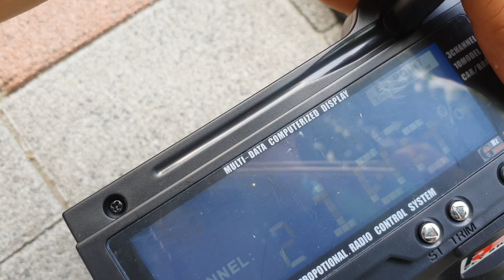((중요)) 헉!삐삐...?? 어떠한 차량이든 어떠한 밧데리든 첫주행시 밧데리충전후 주행하세용~♤ 삐삐...알씨라이프올림